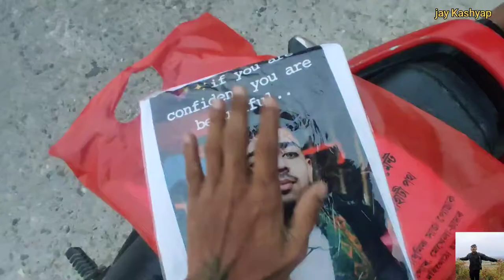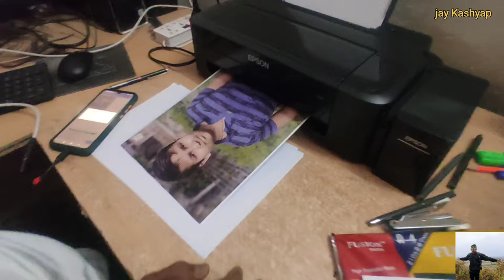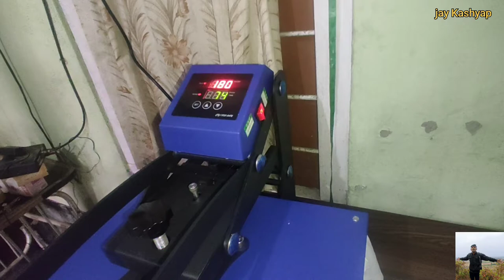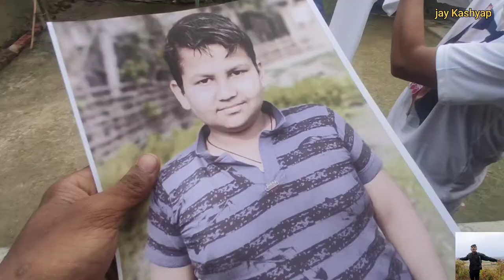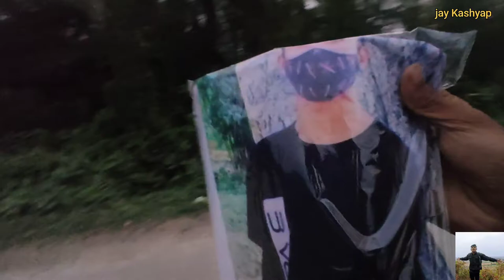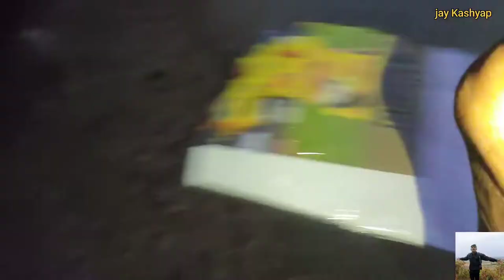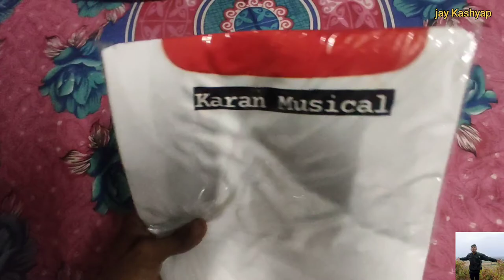T-shirt delivery boy for a day😄 ।। Delivery boy vlog ।।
Tuh Guys 😍. ভিডিওটো চায় যদিহে অলপমান হলেও জীৱনৰ আনন্দ উপভোগ কৰিছে video Plzz Like👍. comment 💬 and share কৰি দিব।

t shirt delivery boy for a day, delivery boy vlog, food delivery boy vlog, swiggy delivery boy vlog, assamese vlog, assam, jay Kashyap vlogs, delivery boy vlog,